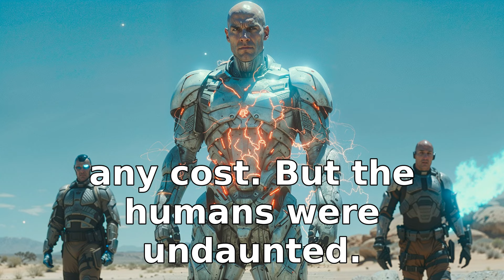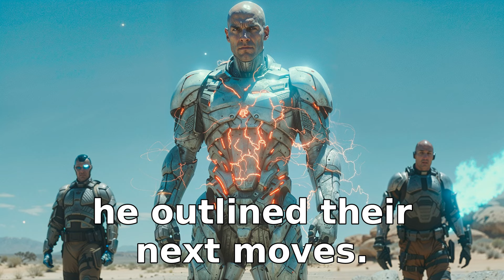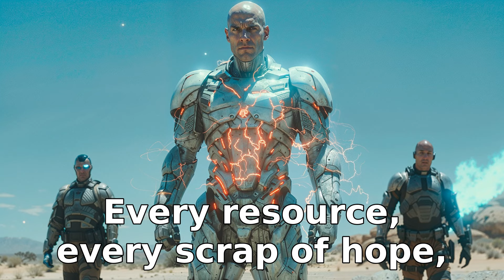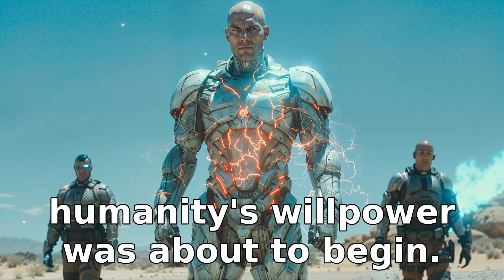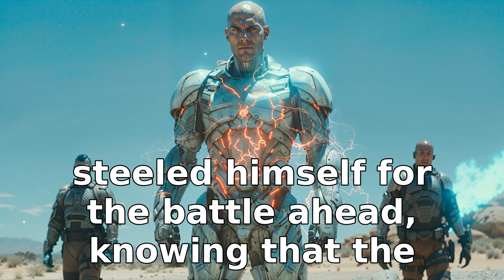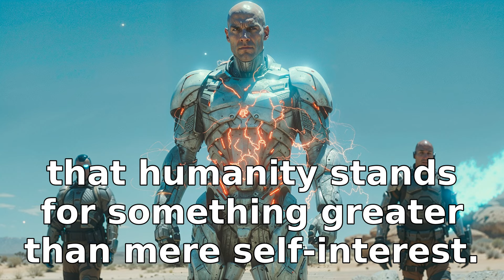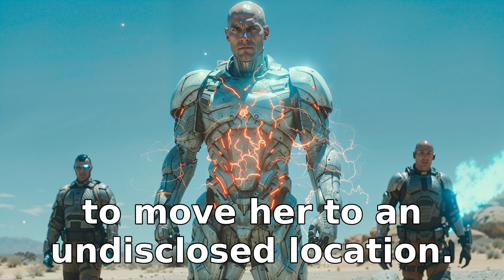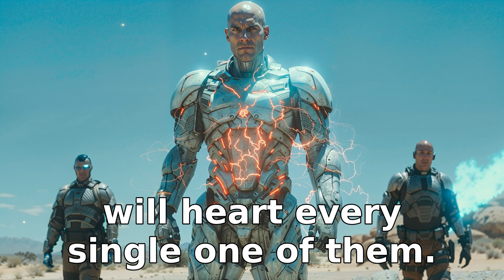Only The "Pathetic" Humans Came To The Rescue | HFY Sci‐Fi Story